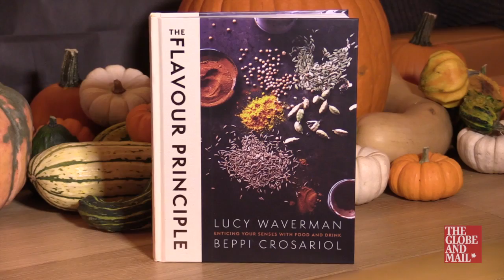Why you shouldn't pair red wine with cheese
The Globe's wine columnist Beppi Crosariol chats with Lucy Waverman about his do's and don'ts when it comes to wine and cheese pairing